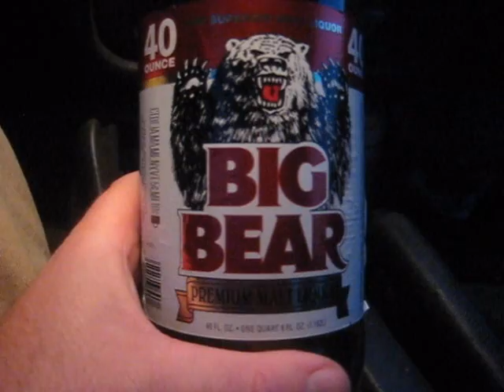CHUG A 40oz and eating a McRib (40oz hunt for Big Bear and FOURloko Ban) Honest 4 Loko Commercial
me enjoying a McRib and then enjoying a 40oz of Big Bear 40oz of malt liquor and talking about the ban on FOURloko.